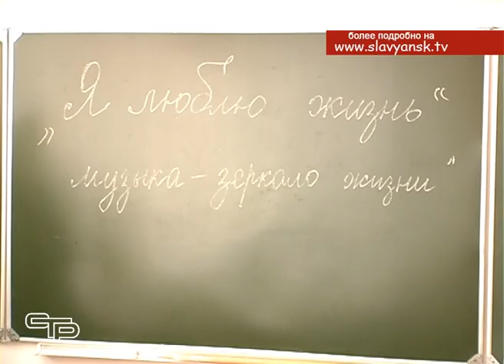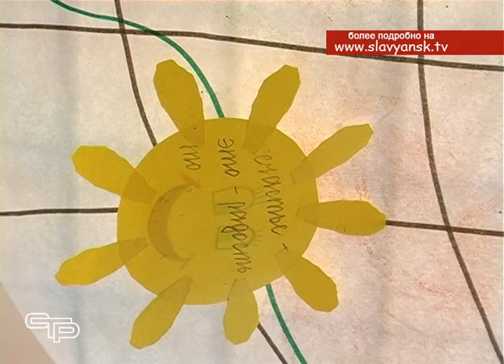Основное оружие в борьбе с наркотической зависимостью среди подростков – это профилактика